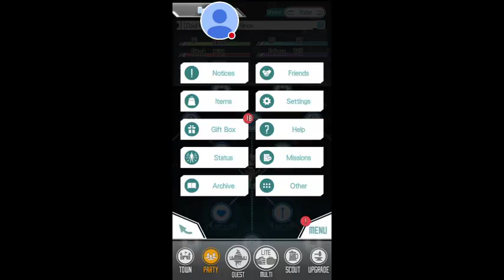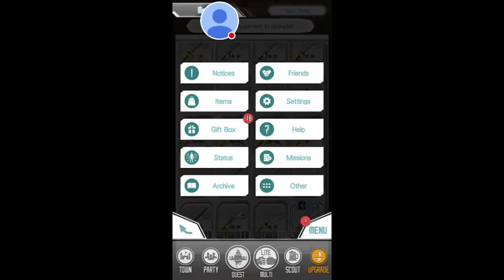SAO MD 20 weapons and more. SS3 Attack and Auto Heal.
SAO MD!